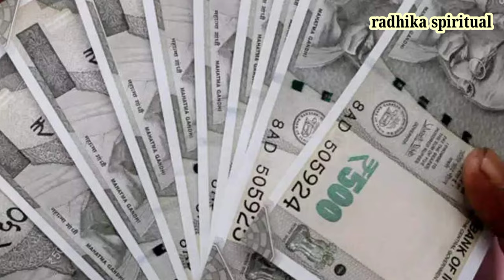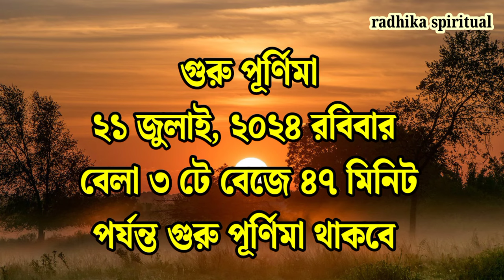গুরুপূর্ণিমা ২০২৪ কিভাবে পালন করবেন? কি কি খাবেন? যাদের গুরু নেই তারা কি করবেন?। Guru Purnima 2024।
গুরু পূর্ণিমা 2024
গুরু পূর্ণিমা ২০২৪
শ্রাবন মাস
গুরু পূর্ণিমার মাহাত্ম্য
গুরু পূর্ণিমা কেন হয়
শিব
hinduism
গুরু মন্ত্র
মহাভারত
গুরু পূর্ণিমা পালনের নিয়ম
গুরু পূর্ণিমার সময়সূচি
গুরু
গুরু পূর্ণিমা কবে
 পূর্ণিমা
গৌতম বুদ্ধ
hindu
guru purnima puja vidhi in bengali
 guru purnima bangla video
সদগুরু
 guru purnima
গুরু পূর্ণিমা
 bengali guru purnima
guru purnima mahatva
pujapath
pujavidhi
sanatan
dharma
পূর্ণিমা কবে

@radhika spiritual
krishna bani
জয় গুরু!
@radhika spiritual

Information Credit:
Puran katha
Bratakatha
Google
Internet

Video Credit:
Pixel
Pixabay

Photo Credit:
Google
Face book
Internet